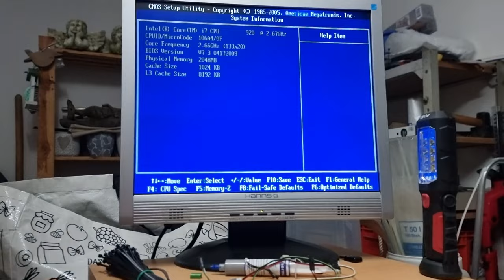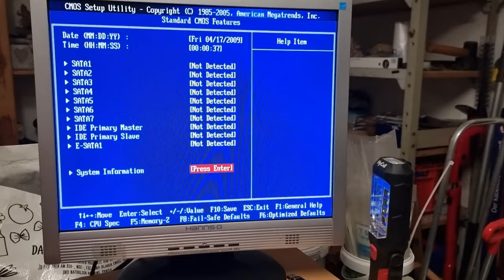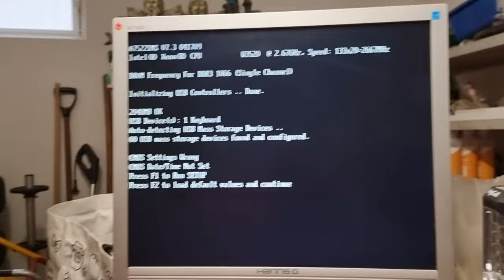PC Bastler Vlog! | Probleme mit ECC Ram, Workstations Reinigen, Neue CPUs, zu viel Ram für Gaming PC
Kamera: Samsung Galaxy S21 Ultra

Mikrofon: Rhode NT-USB